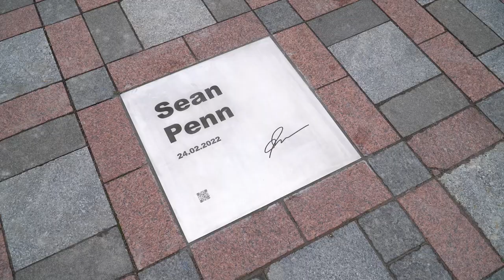В Україну втретє приїхав Шон Пенн: привіз "Оскар" для Зеленського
Американський актор і кінорежисер Шон Пенн уже втретє за час повномасштабної війни відвідав Україну. Цього разу актор привіз свою статуетку «Оскар» як символ віри в перемогу України. Вона перебуватиме в Україні до закінчення війни.

Глава української держави вручив Шону Пенну орден «За заслуги» ІІІ ступеня та висловив вдячність за щиру підтримку та вагомий внесок у популяризацію України у світі.